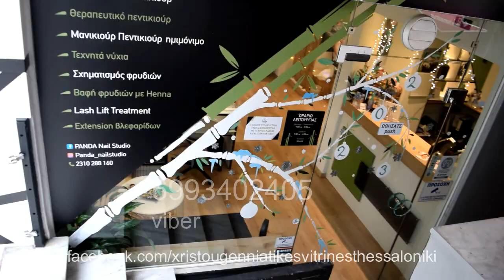διακοσμηση με ζωγραφικη σε βιτρινα χριστουγεννιατικη θεσσαλονικη